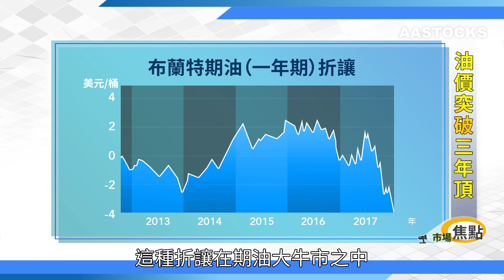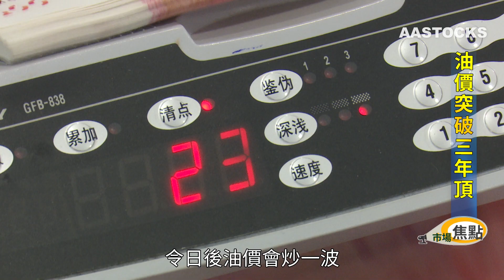【市場焦點：油價上破三年頂！】升~全部都係升~ 新一年 油價升半成 標普能源股升6%！布蘭特期油上破70美元。。。嚟緊沙特阿美或上市，內地又推人仔計價嘅原油期貨，油價升完未？